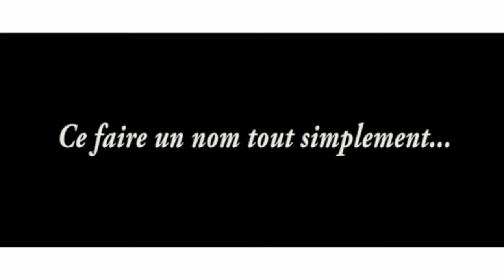EL KHARROUBI Yassine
gardien de but pro